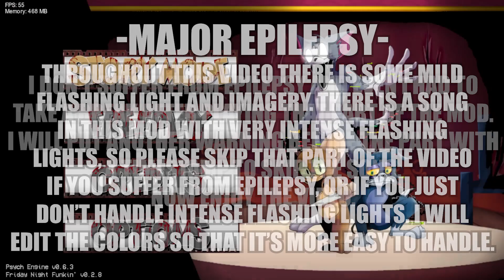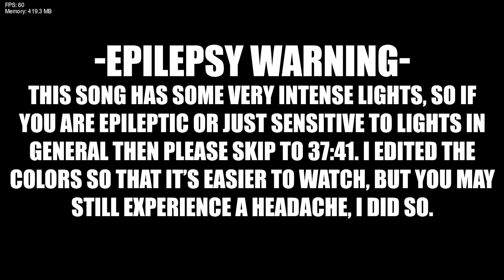The Basement Show - Friday Night Funkin'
Skylar and I play The Basement Show, an fnf mod based off of Tom and Jerry creepypastas. Anyways, until next time, stay awesome, peace.